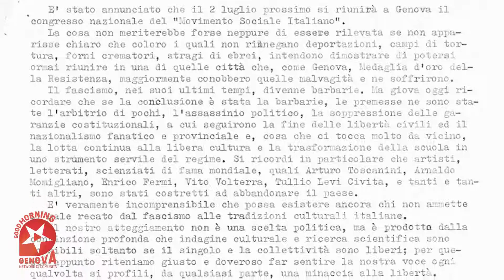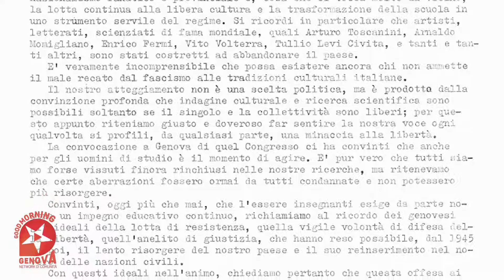60 anni dal 30 giugno ’60 - UNIVERSITA’ di GENOVA - Goodmorning Genova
Contributo estratto dalla diretta streaming il 30 Giugno 2020, una diretta social tra riflessioni e musica dalle pagine di Goodmorning Genova, Cgil e Anpi Genova Università di Genova

In questo giugno 2020 ricorrono i 60 anni dai fatti del 30 giugno 1960. Sessant’anni dopo, la Camera del Lavoro di Genova e l’Anpi, con il patrocinio dell’Università di Genova e della Città Metropolitana, avevano in programma un ciclo di iniziative tese a ricordare, riproporre, studiare ed analizzare storicamente gli avvenimenti del giugno-luglio ’60, la mobilitazione popolare contro la convocazione del Congresso del Msi, presieduto dal prefetto Carlo Basile responsabile delle deportazioni operaie in città, atto che fu vissuto come una vera e propria provocazione.

Le disposizioni sanitarie a contenimento del contagio hanno stravolto la programmazione che viene spostata sui social, in una diretta streaming in programma il 30 Giugno dalle ore 17 alle ore 20 sulle pagine Facebook Cgil Genova, Anpi Genova, Università di Genova, Goodmorning Genova e sul canale youtube di Goodmorning Genova. Musica e ospiti si alterneranno ad altri contributi come quelli delle altre città protagoniste di quei giorni. Nella diretta, oltre a Igor Magni Segretario Generale della Camera del Lavoro di Genova e Massimo Bisca Presidente Anpi, è prevista la partecipazione in video di Carla Nespolo Presidente Anpi Nazionale e Maurizio Landini Segretario Generale Cgil.

I fatti del giugno/luglio 1960 modificarono il corso della storia. La nostra città e a seguire Reggio Emilia, Palermo, Roma, Catania e Licata, furono le protagoniste di quei giorni. Nel giugno 1960, la mobilitazione popolare di Genova contro il Congresso del Msi che si doveva tenere in città, l’indimenticabile discorso di Sandro Pertini, parlamentare della Repubblica, che arringò una gremita piazza della Vittoria con il famoso discorso “du brichettu”, la proclamazione dello sciopero generale indetto dalla Cgil, diedero il via ad una rivolta che si propagò nelle altre città e portò ad una straordinaria partecipazione di nuove generazioni alle mobilitazioni antifasciste culminate nella caduta del governo Tambroni. Non furono giornate indolori: in quegli scontri vi furono cariche della polizia e morti. Questi fatti, avvenuti nell’Italia del miracolo economico, determinarono la fine della stagione del centrismo, l’apertura di una fase politica nuova che avrebbe portato all’apertura a sinistra; riprecisarono i rapporti tra quanto avveniva nella società italiana, il ruolo dei partiti, il Parlamento, lo stesso ruolo di arbitro del Presidente della Repubblica che erano caduti in una vera e propria crisi istituzionale. Proposero nuovamente al paese il problema del rapporto tra il diritto di partecipare e di manifestare e la gestione dell’ordine pubblico. Quegli avvenimenti si intersecarono a fermenti sociali nuovi che, a partire dalle lotte degli elettromeccanici e dalle prime iniziative di unità d’azione dei sindacati a Brescia e a Milano, avviavano quella che sarà definita la riscossa operaia degli anni sessanta.

La diretta quindi ricorderà quei momenti - anche tragici - del nostro Paese, e fornirà l’occasione per una riflessione sui processi che da lì poi si sono avviati, una riflessione sulla democrazia e sul suo rapporto con il lavoro, con i diritti, con il Paese e con l’antifascismo.

Sono tanti gli artisti che accompagneranno la diretta: Andrea Sigona e poi Dany Franchi, considerato uno dei migliori giovani musicisti Blues sulla scena di oggi. The Bluesskins, La band, formata da Francesco Rebora alle chitarre e alla voce, Rodrigo Brito al basso elettrico e Mattia Ciuffardialla batteria, propone un blues nuovo, fresco ed elettrico. Raphael – Raphael Emmanuel che ha fondato con l’amico bassista Andrea Bottaro gli Eazy Skankers. Dopo aver partecipato a diversi festival reggae, vincono l’Arezzo Wave Festival e arrivano a condividere il palco con artisti quali Sinead O’Connor, Giuliano Palma e altri.Paola Escobar, cantautrice cilena che iniziando dal pachanga e passando per fasi punk e le santere ha trovato la sua dimensione fondendo la grinta e il sound della scena hip hop a fiere radici latino americane. Davide Di Muzio – cantante dei Meganoidi. Ed inoltre lo strepitoso Andrea Di Marco con un pezzo inedito sul 30 giugno 1960.

Sempre il 30 Giugno alle ore 11 presso Largo Pertini, a cura di Anpi Genova e Cgil Genova, nel rispetto delle misure sanitarie vigenti, sarà deposta una corona di fiori alla targa che lo ricorda. Il discorso di Pertini del 28 giugno, fu uno dei momenti più alti di quei giorni e resta oggi una risposta alle provocazioni della destra estrema che sulla violenza dei toni basa la propria strategia politica.

CAMERA DEL LAVORO METROPOLITANA DI GENOVA  - ANPI GENOVA